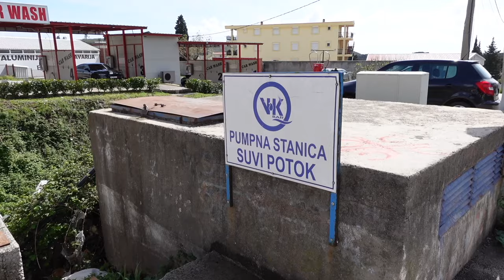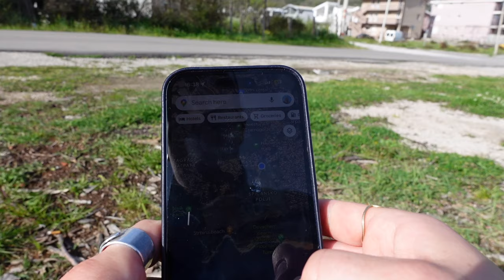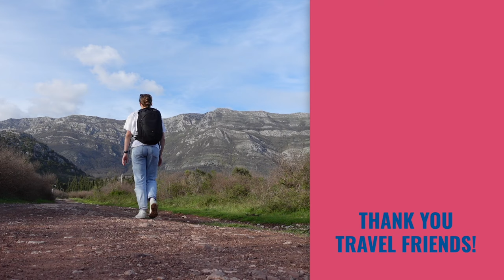🇲🇪 I Hiked Alone to a Fortress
Hiking the Haj Nehaj trail in Sutomore was one of my favourite memories of my time in Montenegro. The fortress appears so far in the distance when approaching the mountain + then in 30 minutes you’re at the top seeing amazing views of the coastline. The secluded beaches nearby make for the perfect reflection moment listening to the waves crash or a post hike swim in the summer.

00:00 - 00:34 Introduction
00:34 - 01:19 Getting to Sutomore
01:19 - 04:29 Finding the trail head
04:29 - 08:02 Hiking up Haj Nehaj Trail
08:02 - 09:18 First impressions of the Fortress
09:18 - 12:43 Fortress all to myself
12:43 - 15:36 Directions + dogs
15:36 - 17:38 Maljevik beach
17:38 - 22:01 Strbina Beach
22:01 - 22:47 Final thoughts
22:47 - 23:16 Outro

Episode 54 | Filmed April, 2024 | Sutomore